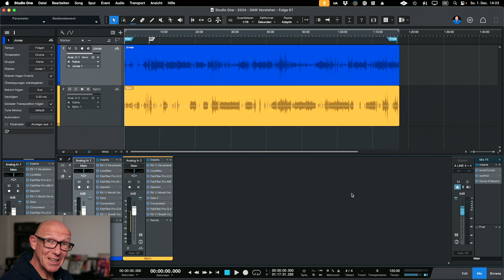Los geht's: Adventskalender 2024 im Recording-Blog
Der Adventskalender 2024 startet heute und das erwartet Dich!

Mitmachschluss für das Gewi**spiel ist Donnerstag, der 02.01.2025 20:30 Uhr, da dann der Live-Stream mit Ziehung der Gewinner stattfindet.